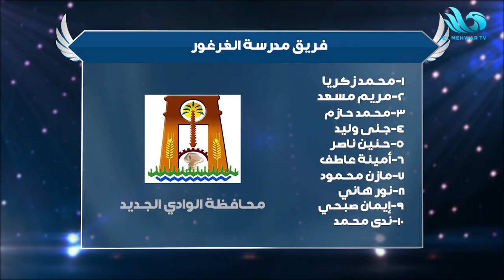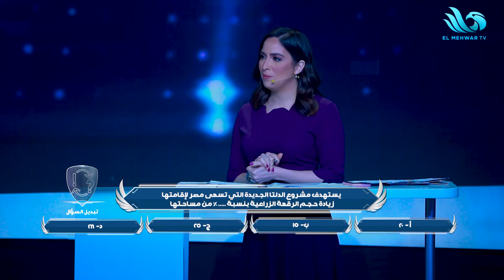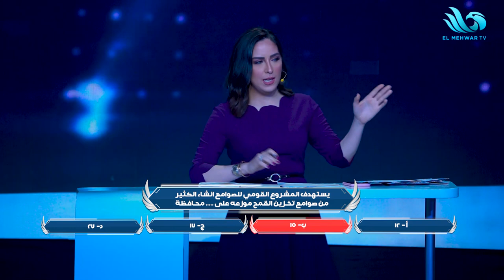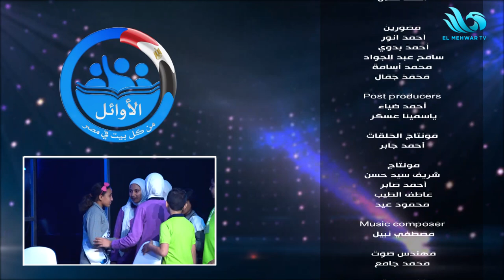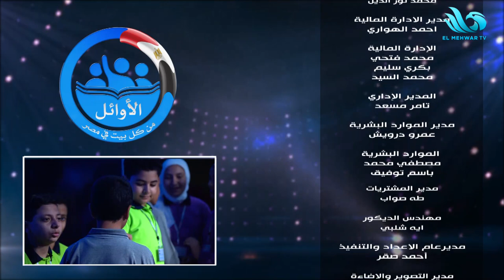الحلقة الكاملة من برنامج الأوائل - 12/08/2022